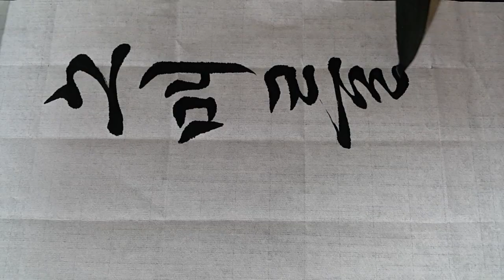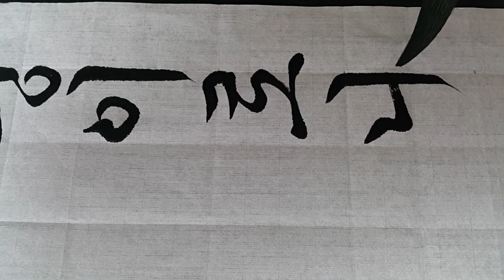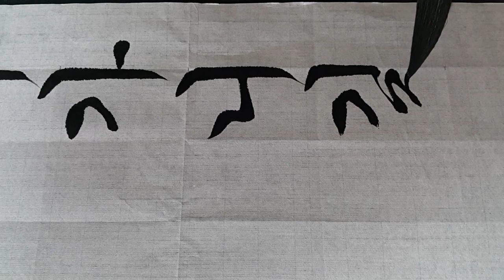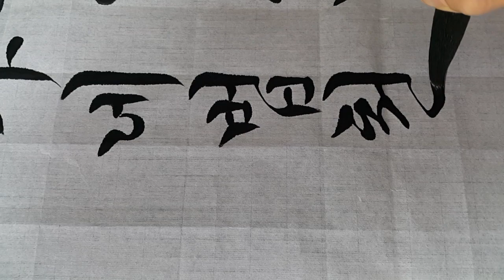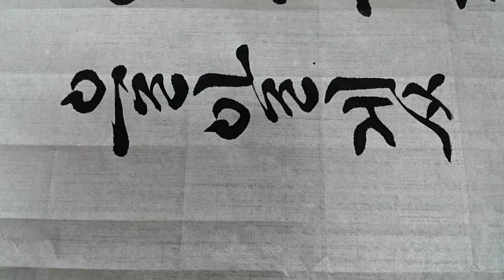제2회 대한민국김호연재여성휘호대회 명제 쓰기#1 궁체흘림 caligraphy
궁금한 사항이나 배우실 분은
Ran TV 란티비 카카오톡  lD: rantv7979
채널 상단에 정보 누르면
카카오ID 추가하는 방법 설명 있어요.